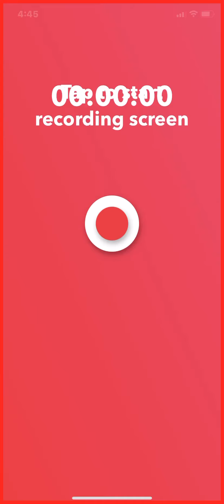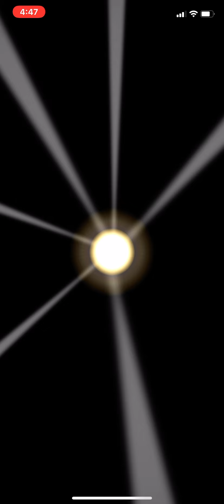Mario Kart Tour On iOS (3)